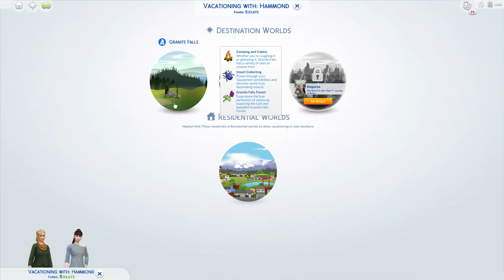Mt. Komorebi Vacation! | My Dream Life E07 | The Sims 4 LP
In this Sims 4 Let's Play series we are playing through the life of Amelia, an adventurous, introverted nerd studying to be a computer programmer. The main goals of this series are to give Amelia the dream life while exploring as much of the Sims world as possible!

In this episode Amelia and Violet go on their first vacation to Mt. Komorebi and learn to ski and mountain climb!